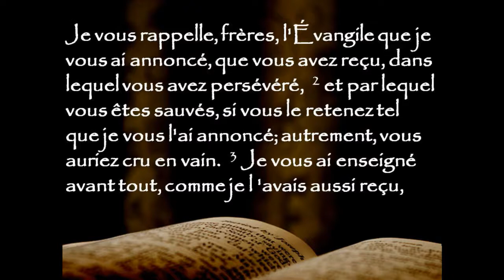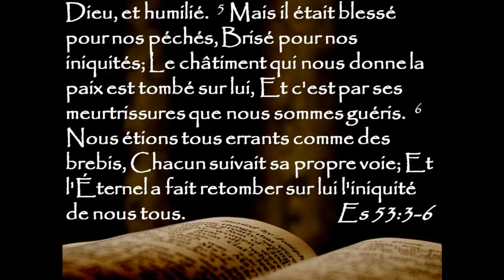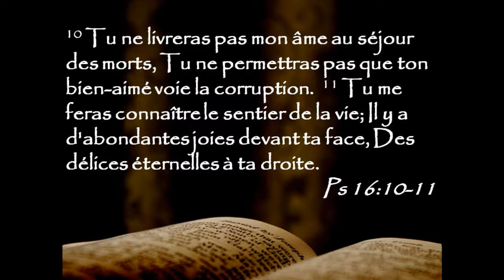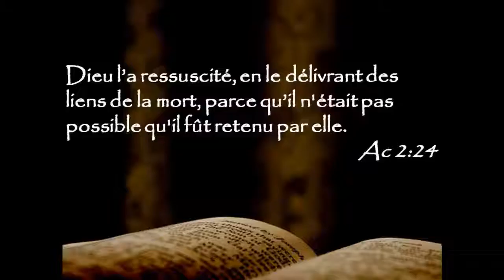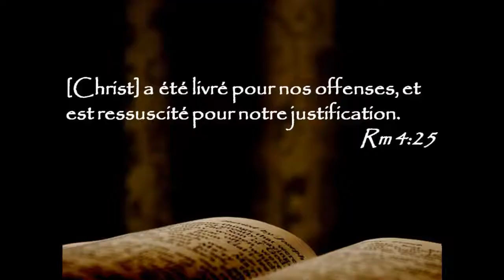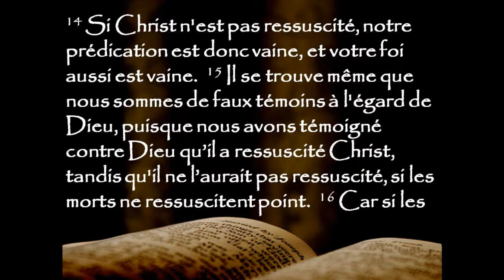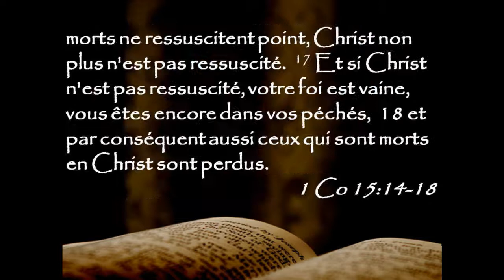Pourquoi Pâques est important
Description :Je vous rappelle, frères, l'Évangile que je vous ai annoncé, que vous avez reçu, dans lequel vous avez persévéré, et par lequel vous êtes sauvés, si vous le retenez tel que je vous l'ai annoncé; autrement, vous auriez cru en vain. Je vous ai enseigné avant tout, comme je l'avais aussi reçu, que Christ est mort pour nos péchés, selon les Écritures; qu'il a été enseveli, et qu'il est ressuscité le troisième jour, selon les Écritures; et qu'il est apparu à Céphas, puis aux douze. Ensuite, il est apparu à plus de cinq cents frères à la fois, dont la plupart sont encore vivants, et dont quelques-uns sont morts. Ensuite, il est apparu à Jacques, puis à tous les apôtres. Après eux tous, il m'est aussi apparu à moi, comme à l'avorton -- 1 Corinthiens 15.1-8